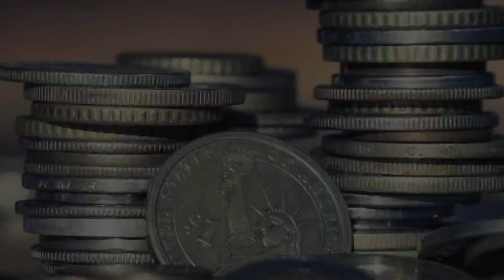DC Council passes restaurant bill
The legislation allows bars and restaurants to charge a service fee of up to 20 percent, and no higher.